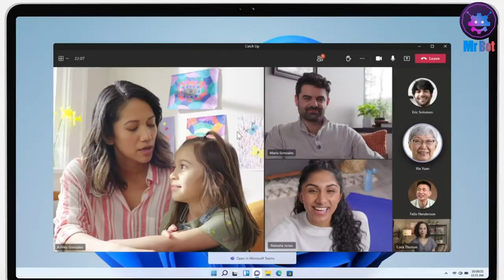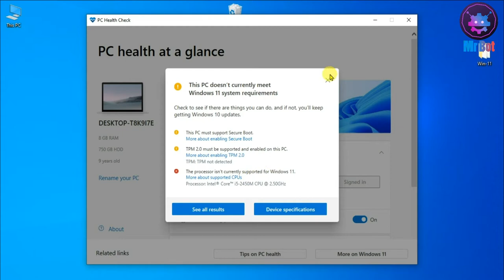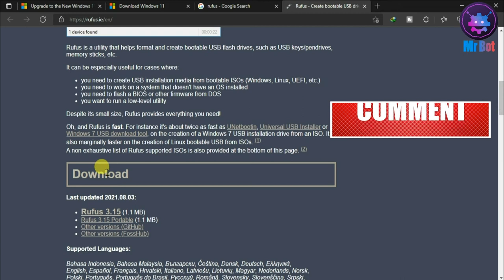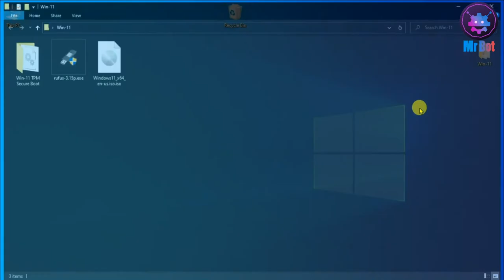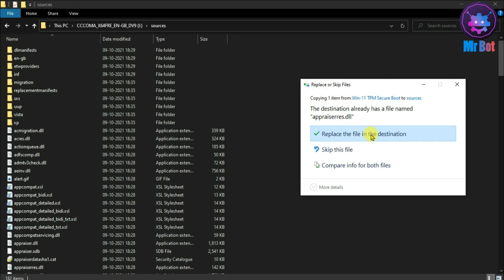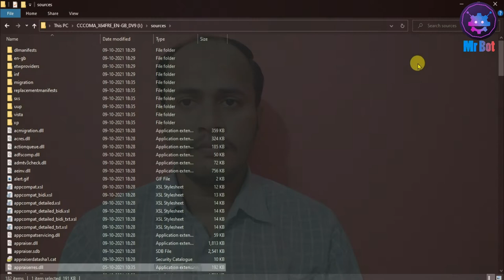How to install windows 11 on unsupported pc without [ TPM 2.0 ] Make a Windows 11 Bootable Pendrive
About Video : Hello friends mene aaj iss video me bataya hai aap kaise windows 11 ko old unsupported pc laptops me kaise install karenge janne ke liye video ko pura dekhna aur channel ko subscribe karna.

Topics Cover In video : Your Queries:
1. How to install windows 11 on unsupported devices ?
2. How to install windows 11 on unsupported pc from usb ?
3. How to install windows 11 without tpm 2.0 in Hindi ?
4. Windows 11 Full Installation on Old Laptops full guide in Hindi 2022 ?
5. Windows 11 Tips and tricks in Hindi 2022 ?
6. How to make a windows 11 bootable pendrive 2022 ?
7. How to download windows 11 official iso image file in 2022 ?
8. How to create a windows 11 bootable pendrive for unsupported pc or laptop 2022 ?
9. How to install windows 11 without secure boot in 2022 ?
10. The processor is not supported for windows 11 fix ?
11. How to download and install pc health status for windows 11 ?
12. How to fix this pc must support secure boot fix on Windows 11 ?
13. How to fix TPM 2.0 Must be supported and enabled on this PC Fixed ?
14. How to fix The processor isn't currently supported for windows 11 fixed ?